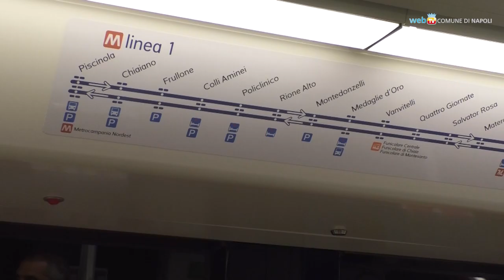Festa scudetto: stop al traffico dalle 14, metro e funicolari tutta la notte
In vista dei possibili festeggiamenti scudetto, domenica 30 aprile è disposto il divieto di accesso e transito veicolare - dalle ore 14 alle 4 di lunedì 1 maggio - nelle aree del centro cittadino. Aperte tutta la notte la Linea 1 metropolitana e le funicolari Centrale e di Montesanto;  bus in esercizio fino alle 14 di domenica.